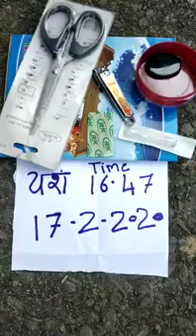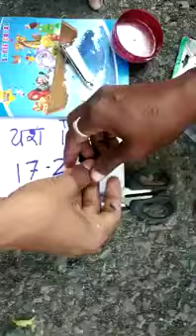Sulemani hakik Pathar original available real